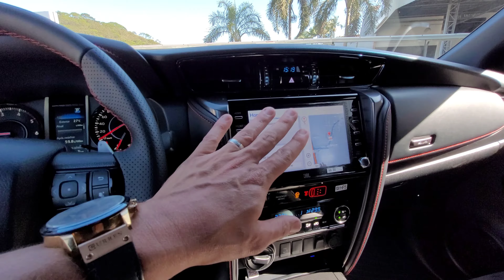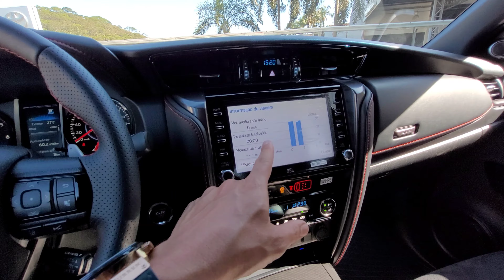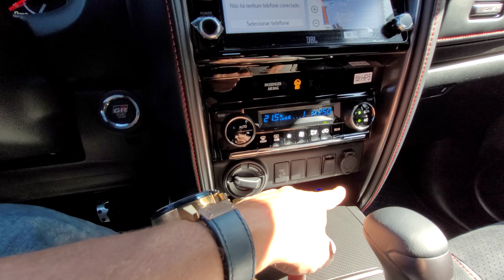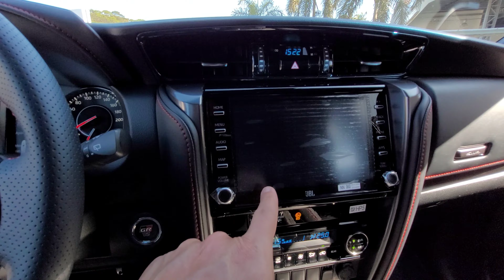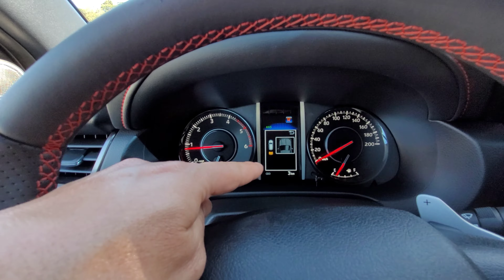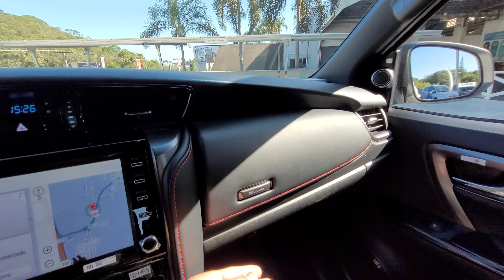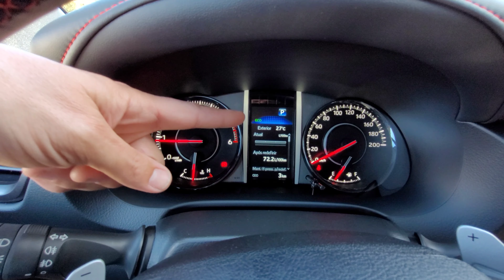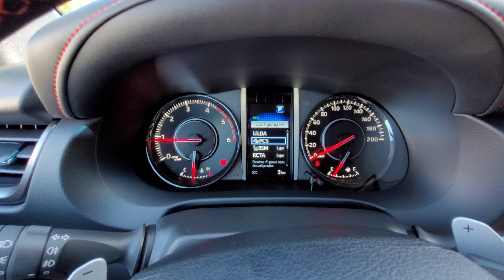TOYOTA SW4 GR SPORT 2022 TURBO DIESEL 4X4 0KM 7 LUGARES DETALHES DO INTERIOR E EXTERIOR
Conheça os detalhes do TOYOTA SW4 Gazoo Racing Sport 2022 no Interior e Visual Externo 0KM. A versão topo de linha do SUV conta com motor 2.8 Turbo Diesel 4x4 Automático com 204 CV e torque de 50.9 KGFM. O interior da SW4 GR 2022, está equipada com central multimídia Toyota Play com conectividade para Android Auto e Apple CarPlay e Sistema de Áudio com autofalantes e subwoofer JBL, com GPS Integrado e TV Digital. A Nova SW4 2022 é um SUV de grande porte com 5 estrelas no LATIN NCAP e conta com pacote de segurança Toyota Safety Sense (TSS), com 7 Air Bags.

✓Atendimentos:
Entre em contato na Concessionária Toyota Barigüi:

Capítulos:
00:00 - Avaliação SW4 2022
00:12 - Frente e Motor SW4 Gazoo Racing Sport
📄 - Faróis com Acendimento Automático e conjunto óptico com lâmpadas em LED a sua motorização é 2.8 Turbo Diesel com câmbio automático sequencial de 6 velocidades com 204 CV e torque de 50.9 KGFM.
05:25 - Lateral, Parte Traseira e Porta-Malas
📄 - Lanternas com iluminação em LED e porta-malas com capacidade de 500 Litros.
12:16 - Bancos Traseiros e Interior SW4
📄 - Revestimento dos bancos misto com couro sintético e tecido aveludado em ultra suede, com cinto de 3 pontos e isofix.
16:07 - Bancos Dianteiros e Painel SW4
📄 - Com central multimídia Toyota Play com conectividade para Android Auto e Apple CarPlay e Sistema de Áudio com autofalantes e subwoofer JBL, com GPS Integrado e TV Digital, com função MP3, entrada USB, conexão auxiliar Aux-In e Bluetooth com Computador de bordo no painel com tela de 4.2 em TFT com 16 funções.

✓Participação do Salve Toyoteiro:
Muito obrigado pela participação no Canal de Odilei Araújo da Cidade de Campo Novo do Parecis- MT, Uadeson Miranda da Cidade de Baldim - MG e Edivaldo Rodrigues da Cidade de São Paulo - SP.